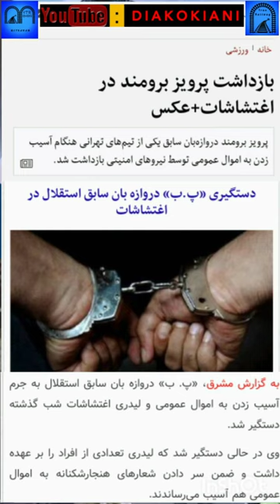🔥فوری،بازیکن تیم سابقاً ملی و باشگاه تاج،ب علت حضور در تجمعات انقلابی ملت،دستگیر شد/پرویز_برومند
✅ دروازه بان تیم ملی حین حضور در اعتراضات ۲۴ آبان،بازداشت شد!!!
⛔پرویز برومند دروازه بان سابق تیمهای ملی و باشگاهی تاج،دیشب و درشهرک غرب بازداشت شده است و منابع انتظامی اتهام وی را لیدری معترضان و شعار دادن،ذکر کرده اند.
این‌ ورزشکار سابق و ملی پوش،در آخرین استوری خود در صفحه شخصیش در اینستاگرام،اعلان کرده بود ک تا آخرین نفس همگام با مردم ایران برای احقاق حقوقشان،خواهد بود.
قابل ذکر است ک برای روزهای ۲۴،۲۵،۲۶ آبان ماه،فراخوانهای گسترده ای برای برپایی اعتراضات و اعتصابات در سراسر کشور،منتشر شده است ک پرویز برومند نیز قائدتا در جهت پاسخ مثبت دادن ب این فراخوان،در تجمعات‌شرکت نموده و در روز نخست این فراخوان،بازداشت شده است.